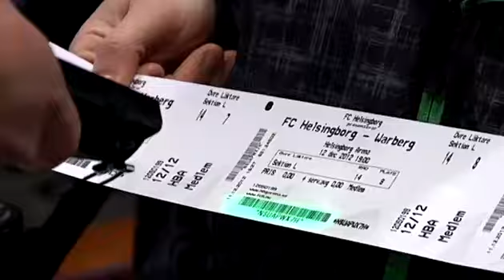51 år gammalt publikrekord slogs av FCH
4613 åskådare. Nytt publikrekord för inomhusidrott i Helsingborg. Och FCH tackade för festarrangemanget och vann med glada 10-6 mot Warberg.

Publicerad på hd.se torsdag 13 december 2012.